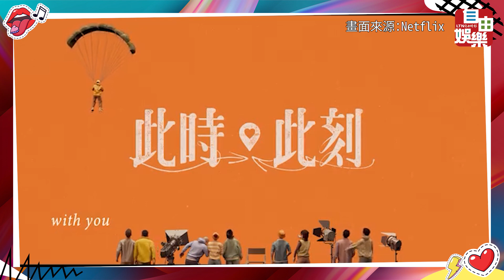蔡依林出手了！助陣林心如賈靜雯 對愛渴望天使視角曝光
「Jolin 」蔡依林 推出新歌《Someday, Somewhere》，這首歌是Netflix浪漫影集《此時此刻》主題曲，也是Jolin為電影《關於我和鬼變成家人的那件事》 獻唱《親愛的對象》後，再次為影視作品創作。